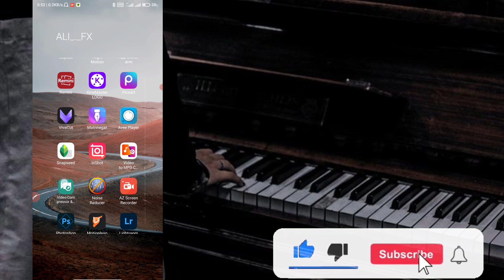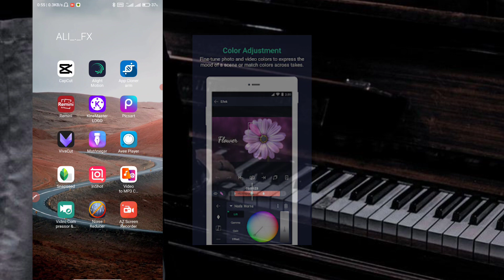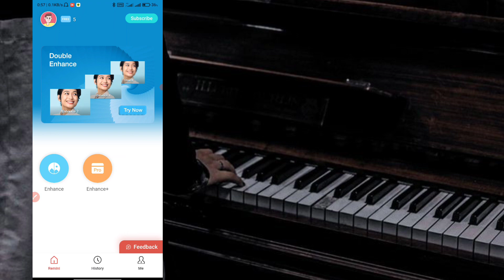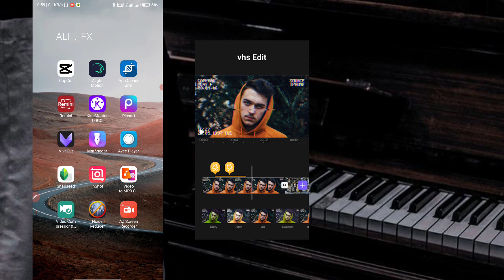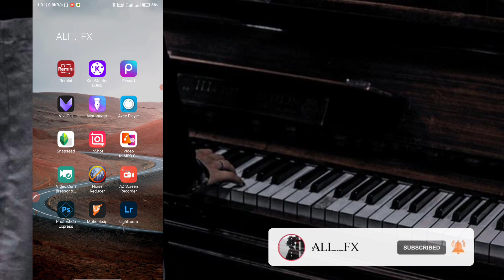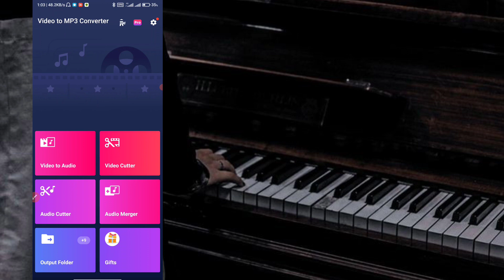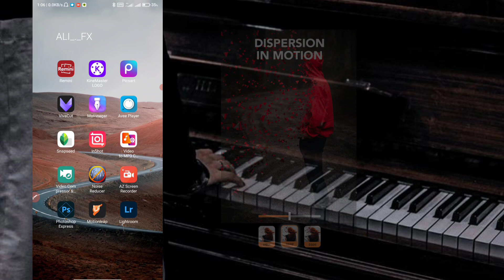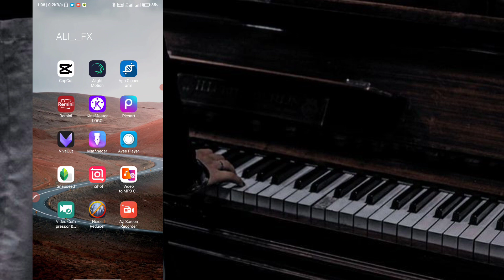معرفی بهترین برنامه های ادیت و تدوین برای کلیپسازی و کاربرد آن ها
دوستان برای اطلاع از آموزش های جدید حتما  توی کانال تلگرام ما عضو بشید و پیج اینستاگراممون رو .
فالو کنید